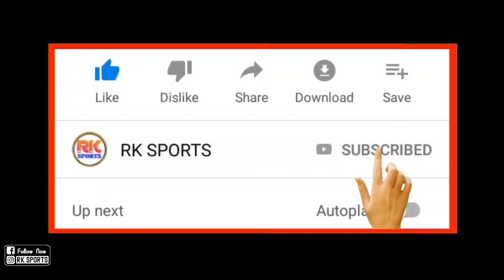ISL season 8 Golden Gloves Standing | Positions | কে কতদূর এগিয়ে আছে গোল্ডেন গ্লাভসের দৌড়ে ?